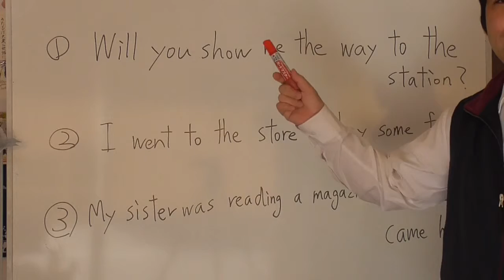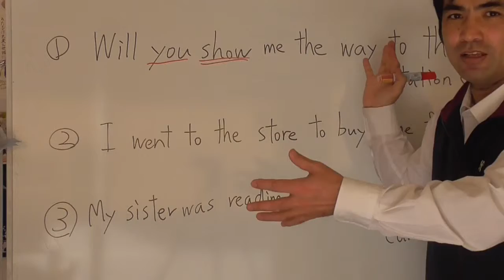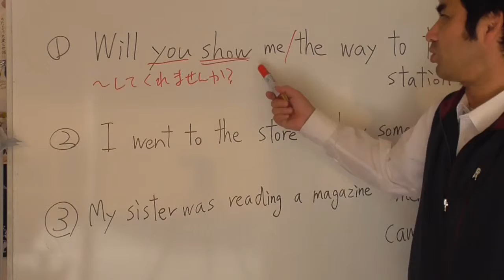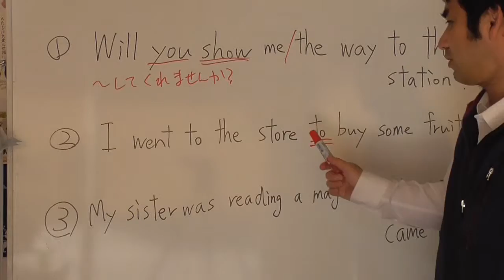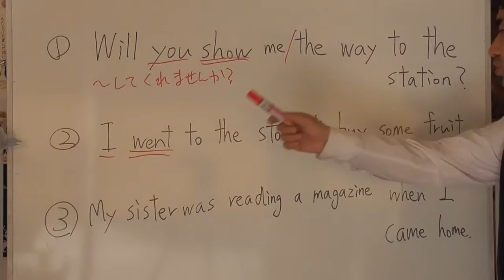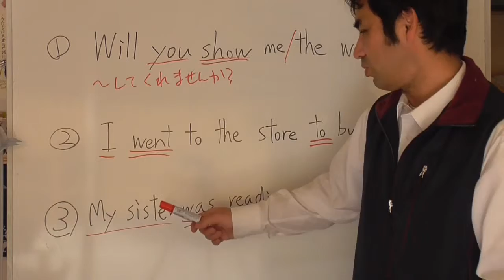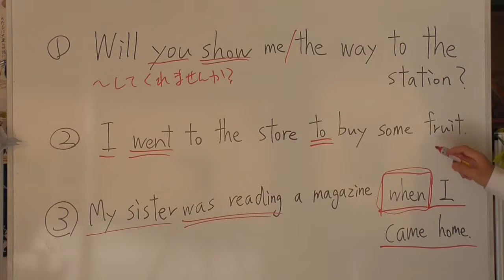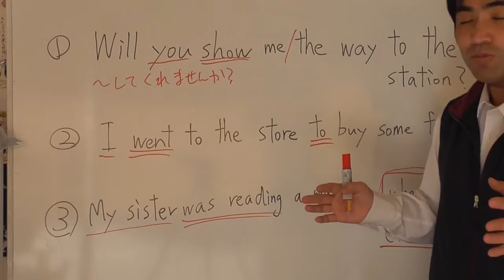英語を日本語に訳すのが苦手な中学生でも簡単に訳せるようになる方法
英文を日本語に訳す時、英文が長くなればなるほど、日本訳がごちゃごちゃになってしまうことが良くあります。単語のつながりを意識することである程度は解決できますが、この動画講座ではそれをさらに一歩進め、「どのようにすればキレイな日本語訳ができるか？」を解説しています。

ポイントは、英語と同じ語順で考えること。